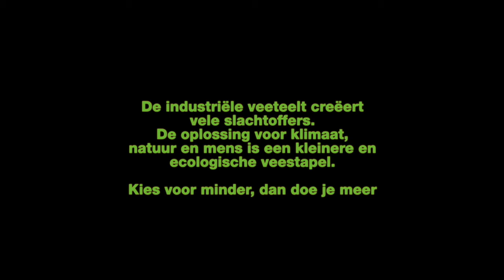Een megastal in je achtertuin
De buren van Jo gaan van 300 koeien naar een megastal met 1400 dieren. Net hersteld van Q-koorts, maakt hij zich grote zorgen.
In de race voor steeds goedkoper vlees zijn dieren, het milieu, het klimaat, onze gezondheid en uiteindelijk ook boeren de klos. Hoe kunnen we naar minder vlees?

Als we in Nederland minder vlees gaan produceren, is dat winst voor iedereen. Maar vee- en melkboeren kunnen nu nauwelijks overleven als ze niet voor groter en meer gaan.

Greenpeace wil dat boeren een eerlijke kans krijgen om kleiner, duurzaam en biologisch te boeren. Dat betekent een einde aan de wurggreep van onder andere de banken, die alleen durven te investeren in schaalvergroting en intensivering.